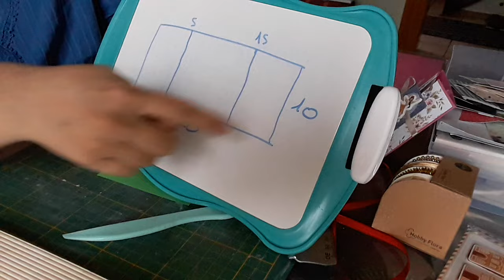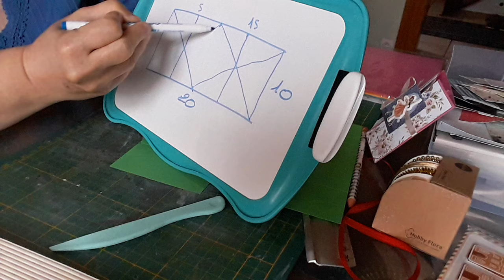Tuto carte pop up effet waou ! facile à faire.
▬▬▬▬▬▬▬▬▬▬▬ஜ❤❤❤ஜ▬▬▬▬▬▬▬▬▬▬▬▬
tuto carte pop up avec un bel effet sympas et facile a faire !